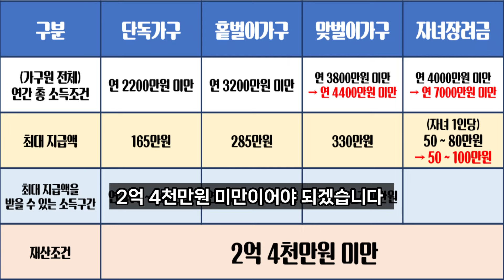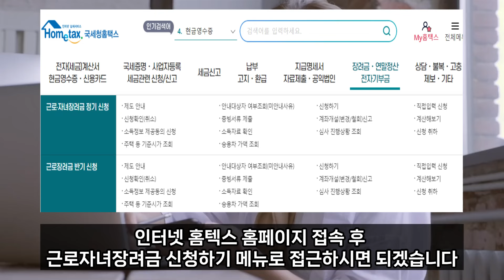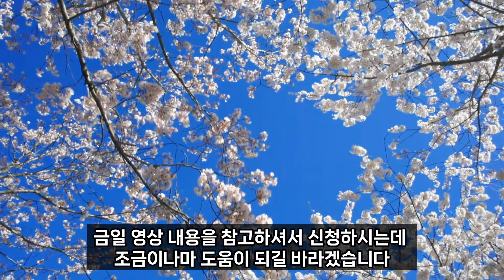2024 정기 근로장려금 자녀장려금 (정기 반기신청, 자격조건, 지급액, 신청기간, 지급일, 신청방법, 현금수령방법)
안녕하세요 복지머니TV입니다.
본 영상에서는 2024년 5월부터 개편되는 근로장려금, 자녀장려금에 대한
내용을 다루었습니다.

근로, 자녀장려금의 개편된 부분과 개편될 부분 그리고 근로장려금의 정의,
근로자녀장려금의 소득조건, 최대지급액, 최대지급액을 받을 수 있는
소득구간, 재산조건, 지급액 감액조건 등을 다루었습니다.
또한 반기 근로장려금과 정기 근로장려금의 차이를 설명하였고
근로자녀장려금의 신청기간과 신청방법, 현금수령방법 등의 내용을
다루었습니다.

본 영상을 참고하셔서 해당되시는 분들은 다음 달 5월에 있을 근로자녀장려금 잘 신청하시길 바라겠습니다. 감사합니다.

00:00 인사말
00:10 개편된 부분과 개편될 부분
00:46 근로장려금이란
00:51 소득조건, 최대지급액, 소득구간, 재산조건, 감액조건
02:15 반기, 정기차이
02:34 신청기간
03:16 신청방법
03:56 현금수령방법
04:07 끝인사